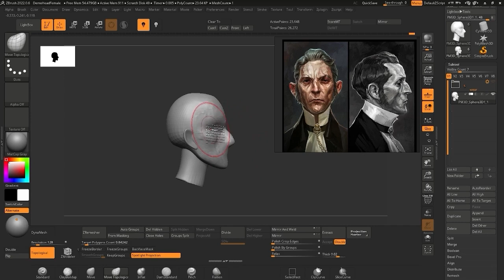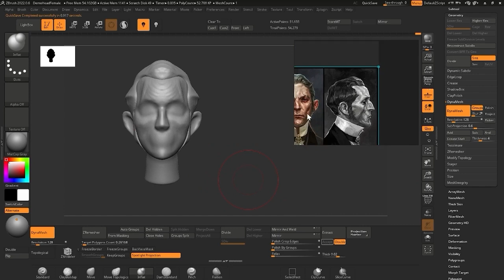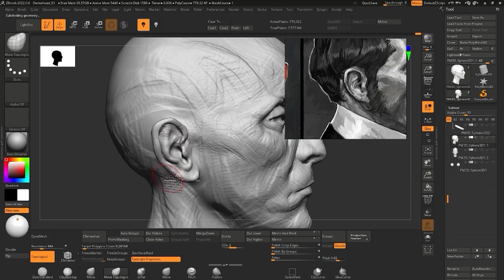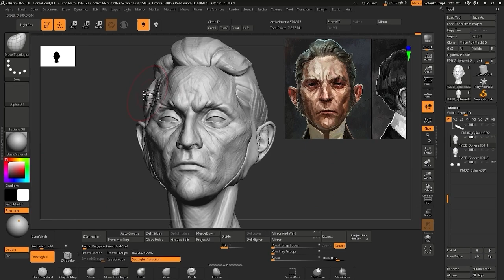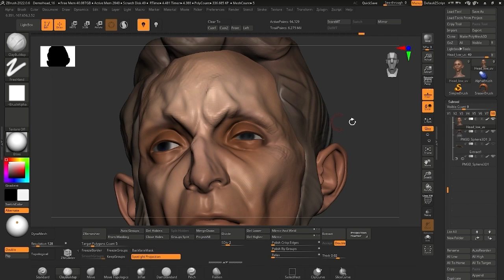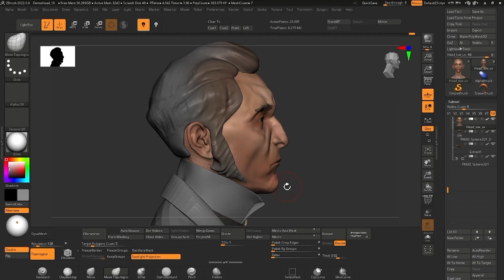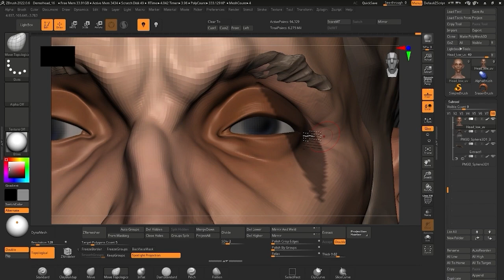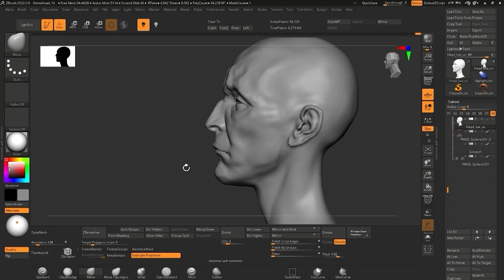Sculpting a portrait of a character from Dishonored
In this video I want to share the process of sculpting a portrait of a character from Dishonored by art Cedric Peyravernay
This video includes the process of sculpting the head and adding medium details, in the following posts I plan to show the rest of the process of creating a portrait of the render and the final picture.